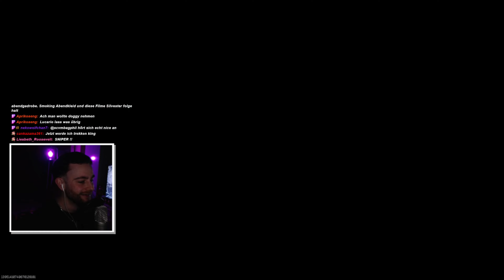WIR GEWINNEN NUR WEGEN MIR 🧐 Call of Duty Black Ops 6 🎖️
mein erstes cod seit jahren, wirds mir gefallen?